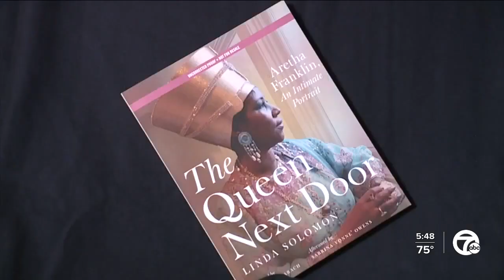First showing of Aretha biopic Respect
The first showing of the Aretha Franklin biopic was held for family and friends at the Emagine Theatre in Royal Oak.